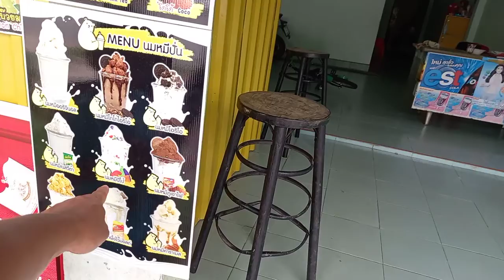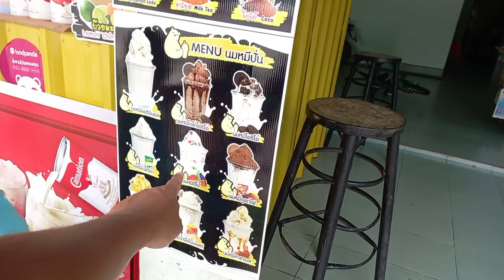Tea Time, Ao Nang Beach, Krabi, Thailand